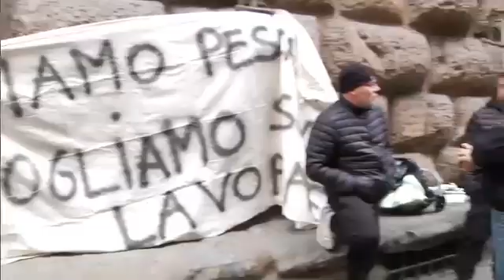PESCA: PORTO DI VIAREGGIO INSABBIATO, SIT-IN DEI PESCATORI IN CONSIGLIO REGIONALE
Una cinquantina di pescatori di Viareggio (Lucca), hanno protestato stamattina sotto la sede del Consiglio regionale a Firenze per chiedere la rapida risoluzione dell'insabbiamento del porto cittadino che sta impendendo loro di svolgere l'attività della pesca.
I manifestanti hanno portato cassette piene di sabbia e mostrato striscioni con scritto 'La sabbia non paga le bollette', 'vogliamo fatti, non polemiche', ed hanno avanzato richieste di ristori per i mancati giorni di lavoro.